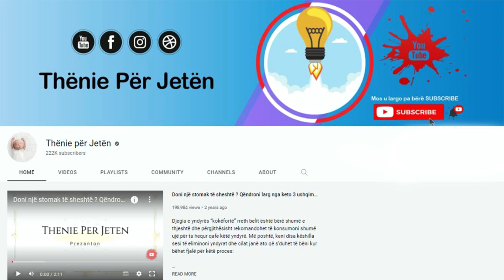Mjafton të merrni sodën e bukës dhe këtë përbërës për të trajtuar problemin më të madh të femrave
Soda e bukës është një përbërës që nuk mungon kurrë në kuzhinë apo në frigorifer. Përveç përdorimit tradicional, të paktë janë ata që e dinë se soda e bukës ka vlera terapeutike. Soda e bukës përmban bikarbonat sodiumi që reagon menjëherë sapo bie në kontakt me substanca acidike si uthulla apo kosi. Pirja e ujit me sodë buke është një traditë e lashtë që rekomandohej kundër problemeve si artriti, problemet me tretjen, urthi apo infeksionet.

Baking soda is an ingredient that is never missing in the kitchen or in the refrigerator. Apart from its traditional use, few people know that baking soda has therapeutic value. Baking soda contains sodium bicarbonate that reacts immediately when it comes into contact with acidic substances such as vinegar or sour cream. Drinking baking soda water is an ancient tradition that was recommended against problems such as arthritis, digestive problems, heartburn or infections.